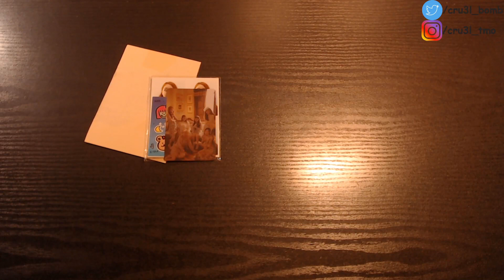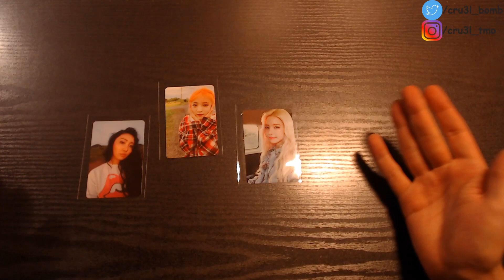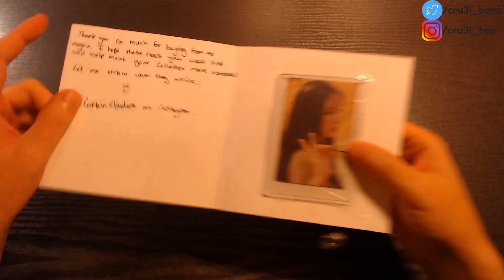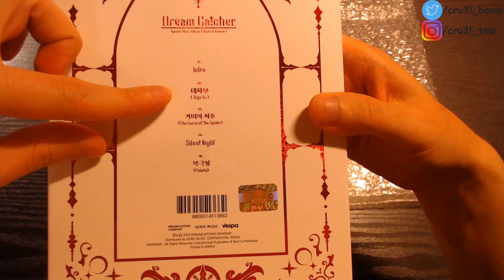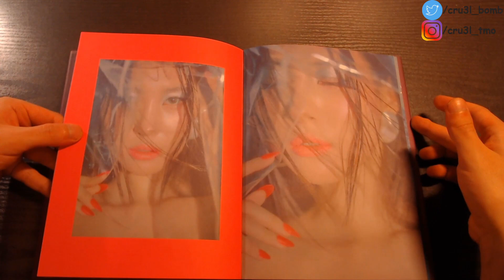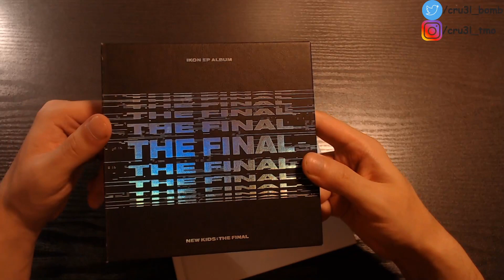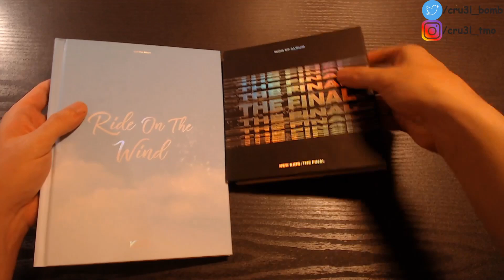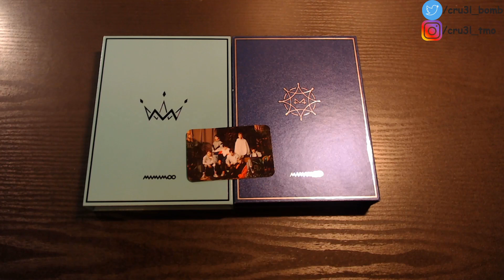KPOP HAUL #11 (Dreamcatcher, MAMAMOO, iKON & more)